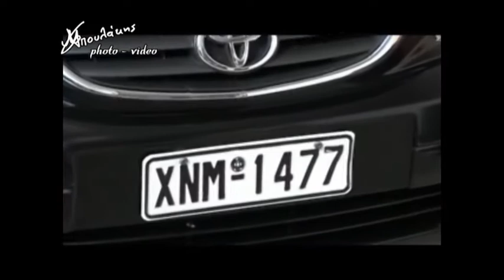Wedding videoclip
Michalis & Ourania wedding in Kissamos presended by Mpoulakis Kyriakos.